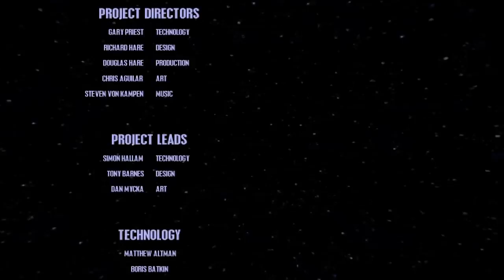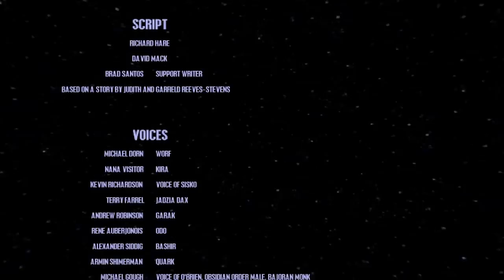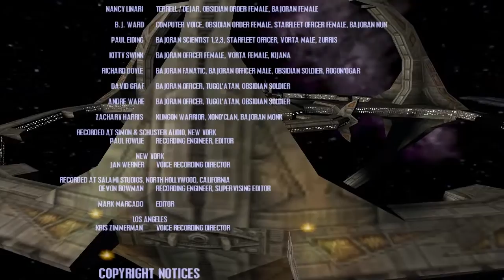Lets Play - Star Trek: Deep Space Nine - The Fallen (Deutsch) [Teil 54]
Wir besiegen die Path-Geister und retten somit die Station. Und somit endet auch dieses LP und ich hoffe euch hats gefallen.
Bis zum nächsten Mal. NRWBoy18 - adieu.

Spielfigur: Worf